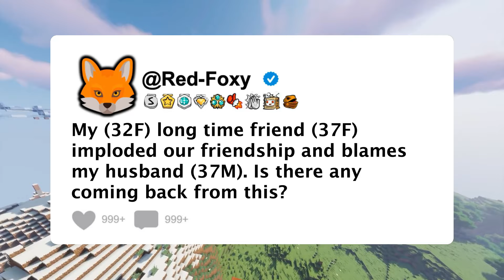My (32F) long time friend (37F) imploded our friendship and blames my husband (37M).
My (32F) long time friend (37F) imploded our friendship and blames my husband (37M). Is there any coming back from this?